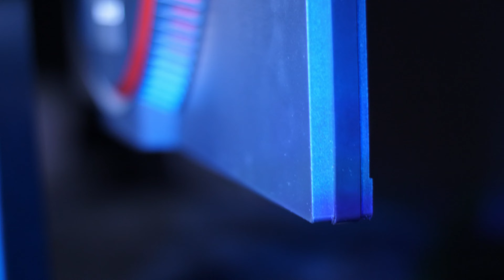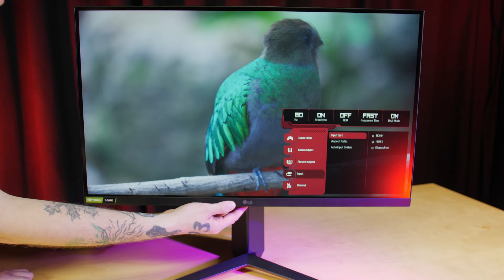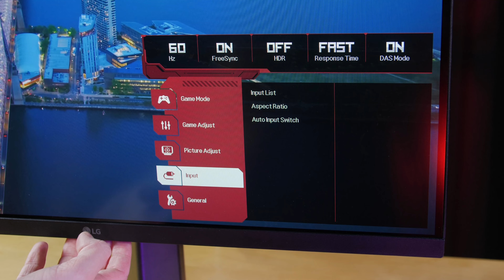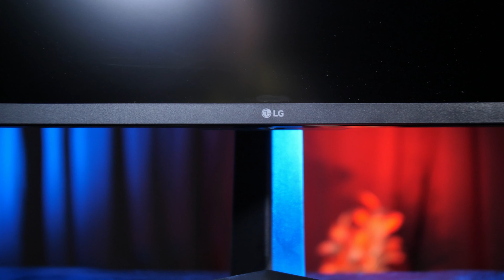Dostupný monitor pro kompetitivní hráče! - LG UltraGear 27GP750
Co je na monitoru to nejdůležitější? Pro každého to bude něco jiného, ale kompetitivní hráči vám řeknou, že nejdůležitější je obnovovací frekvence. A přesně na takový monitor, jsme se dnes podívali.